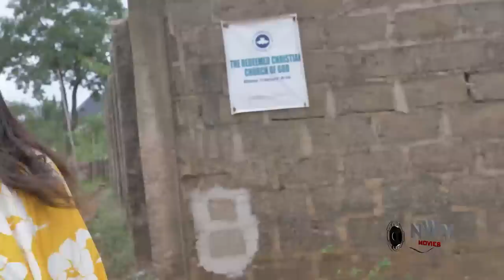Cry Of The Childless Billionaire's Wife Season 1&2 - Destiny Etiko & Jerry Williams 2022 Movie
Money is neither good nor evil, it’s simply a symbol for the value you create. It is war in Paradise as three friends saw themselves in a path of no return when the trust, love and friendship they shared over the years was shattered when money got involved in their affairs. Explore this groundbreaking action packed movie

STARRING: Jerry Williams, Destiny Etiko, Sammy Lee, Sophia Osita,
PRODUCER: Uwakwe Emmanuel Egbo
DIRECTED BY: Nonso Uzozie
COMPANY: Wazico Production Ltd
YEAR: 2022